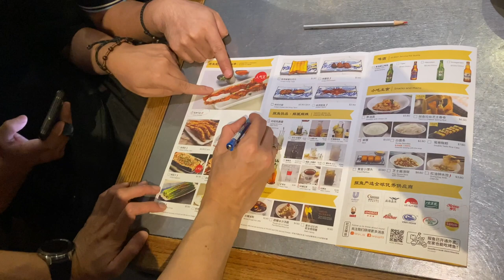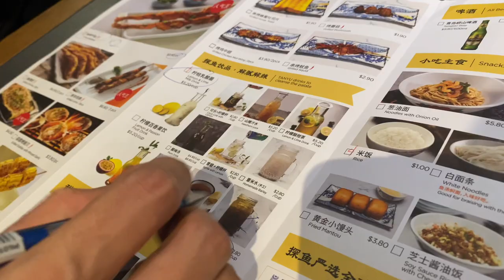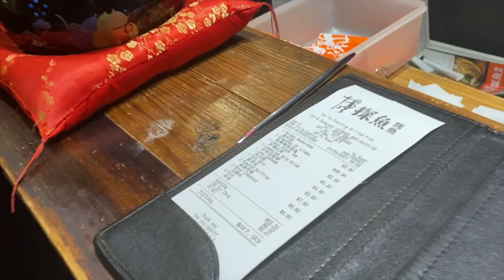Grilled Fish at Tanyu | 313@Somerset | Orchard Road | foodie4jaz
Mask up when you are out and about. Always stay safe. Be healthy and strong!

Love,
Jaz
foodie4jaz
your foodie alliance and more